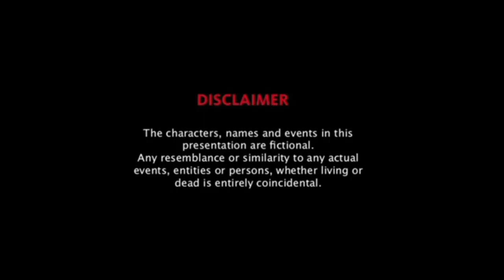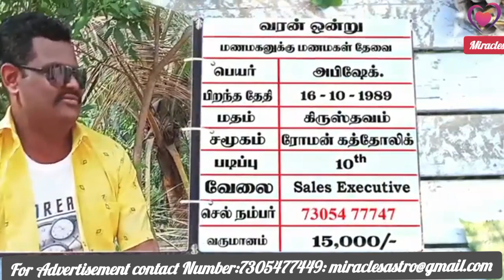Free Matrimony introduction in Miracles Matrimony | இலவச வரன்கள் அறிமுகம்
Free Matrimony introduction in Miracles Matrimony | இலவச வரன்கள் அறிமுகம்.Miracles TV has presented this video about Profiles in Tamil in Matrimony videos.

Created and edited by Aishwarya

Script by Miracles TV